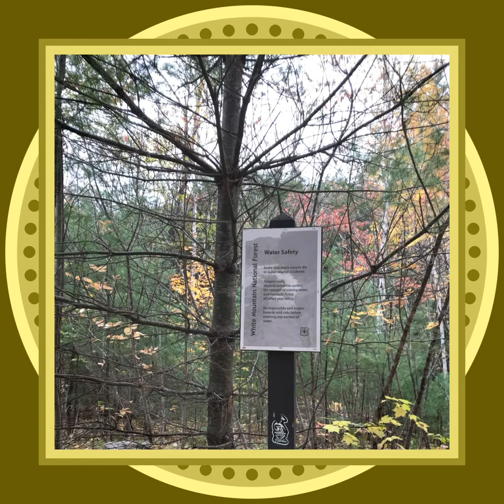The Diana’s Bath Waterfall at New Hampshire, USA 🇺🇸 -2018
My first time visiting & hiking in Diana's Bath waterfall. It's very nice place to visit again.